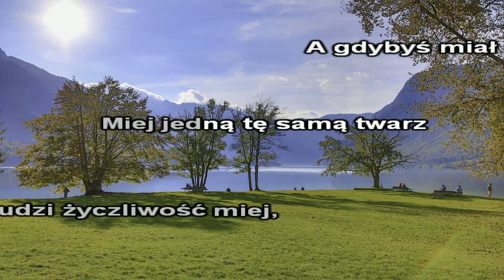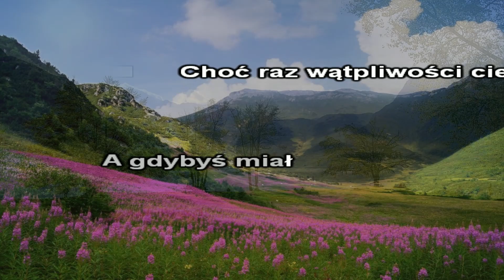Bajm - Niby nic ( Karaoke/Chórki )